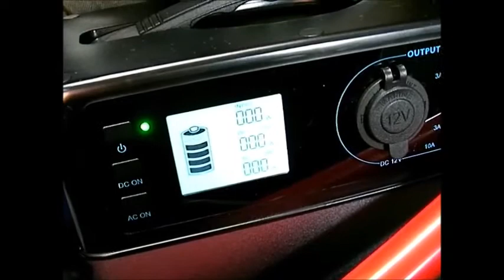suaokiポータブル電源設置（トランク編）